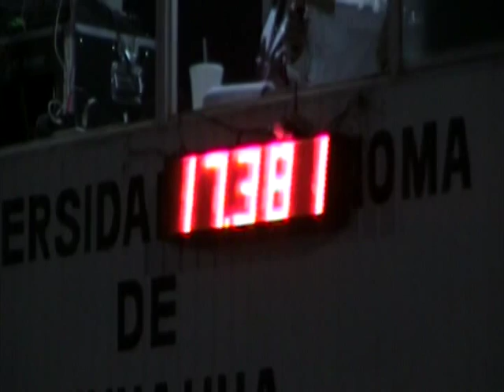Excelente Carrera.Campeona carrera de barriles Paulina Ochoa Rodeo de Zootecnia 2014.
Excelente Carrera de barriles. Carrera de Campeona de Paulina Ochoa categoría mayor . Rodeo de Zootecnia de la UACH  2014.